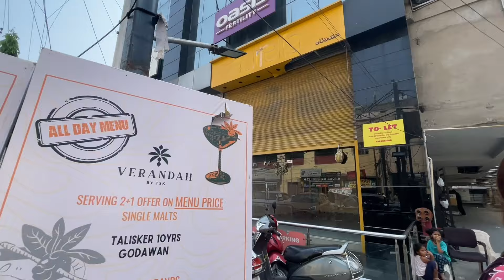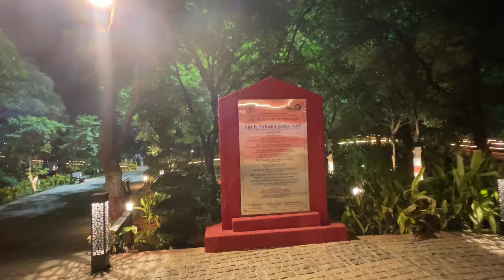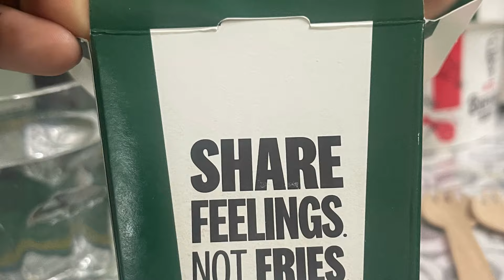We tour Hyderabad India in a day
Hyderabad and other tourist spots.
Golden Week Vacation, 2024.